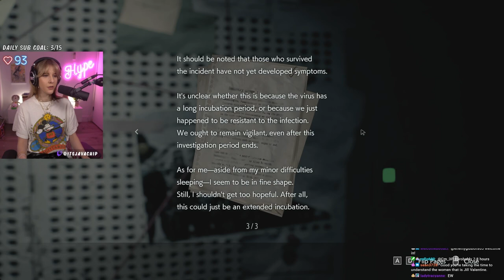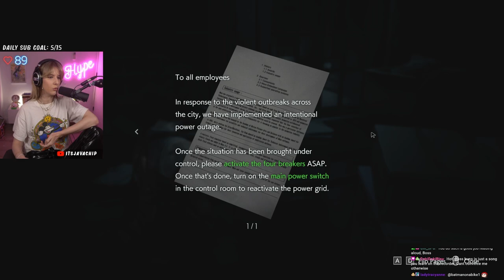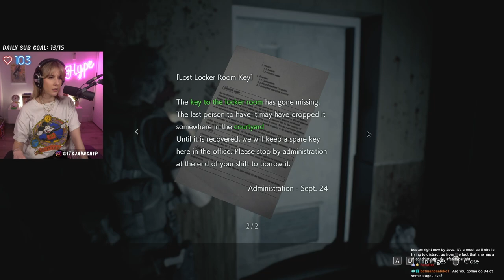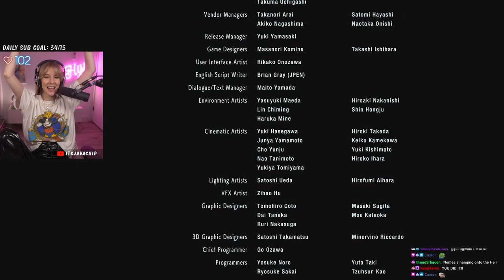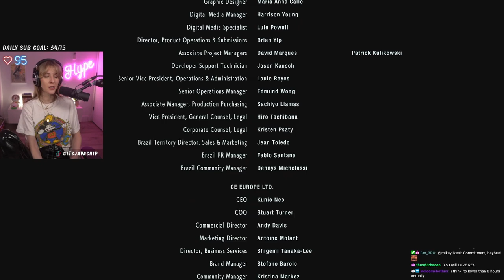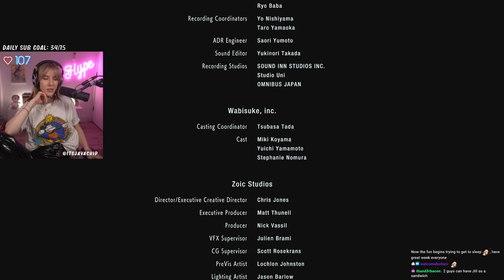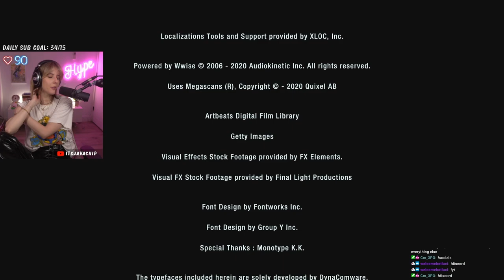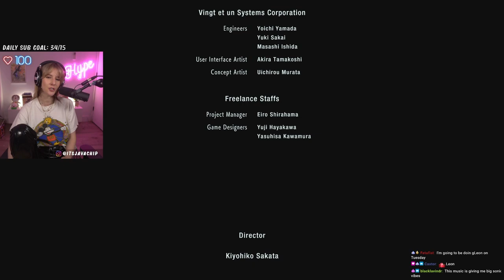FIRST PLAYTHROUGH of Resident Evil 3 IN ONE SITTING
Welcome to my BLIND first playthrough of Resident Evil 3 Remake! I've seen speedruns of this game, but hadn't played it until now. I set out to play through it all in one sitting and played on PC with a mouse and keyboard (M+KB)

I am also wearing a Heart Rate Monitor (HR Monitor) throughout my playthrough - how high do you think it went?

Embark on my first journey as Jill Valentine with me on YouTube or live on Twitch